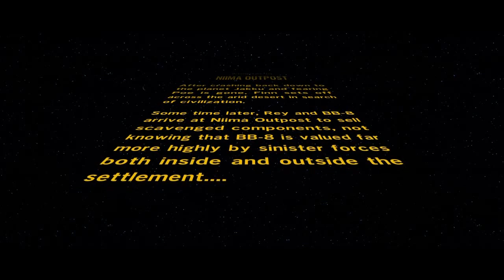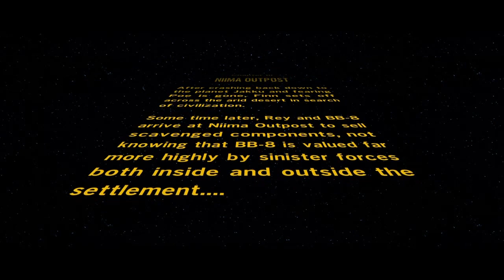Niima with two I's | Lego Star Wars #4